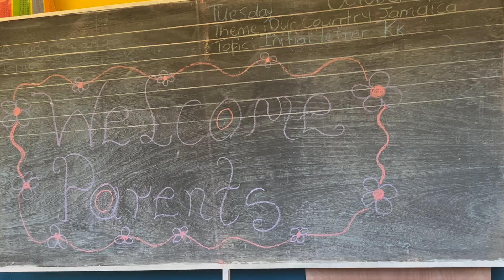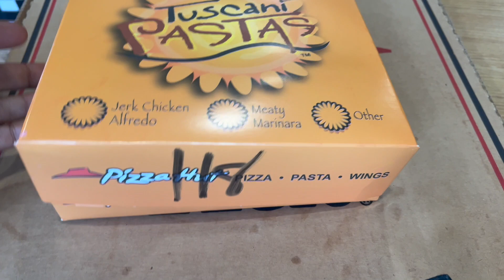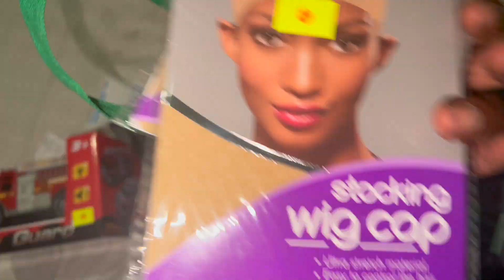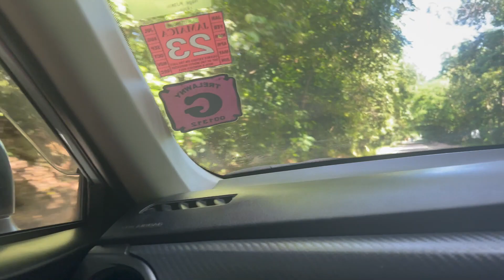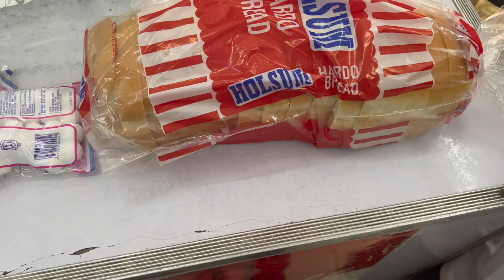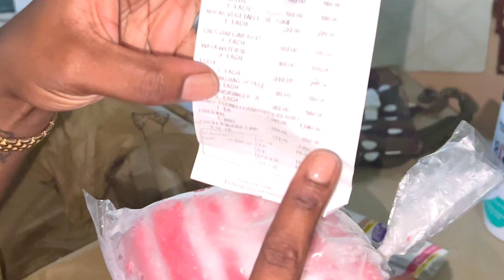MOVING TO JAMAICA FROM TORONTO | Pool party, PTA meeting, Culture Day, Shopping Haul + More!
Hey Everyone🤍...!

Enjoy another Migrating vlog as we take on JAMAICA !

Any question's...?
Leave Them Below!

Check back for more updates :)